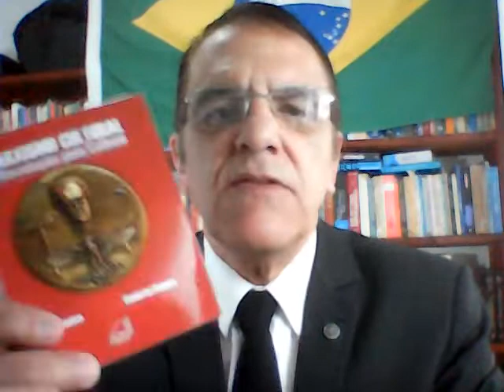OS ESPECTROS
O FANTASMA DE MARX-VIVE.  -